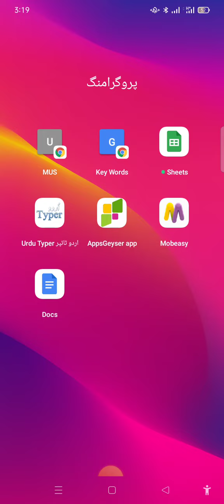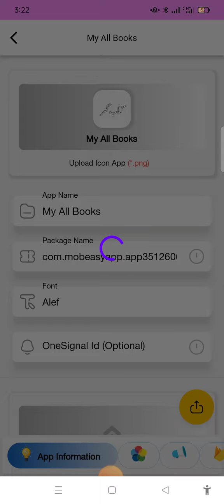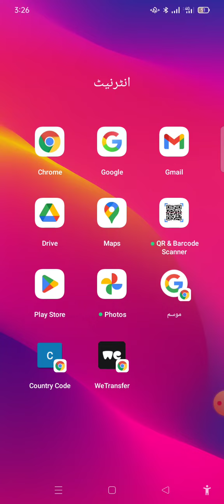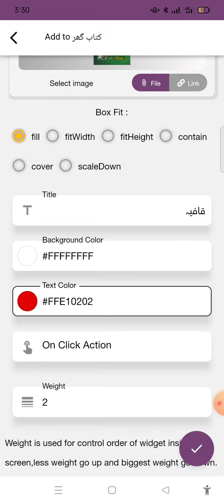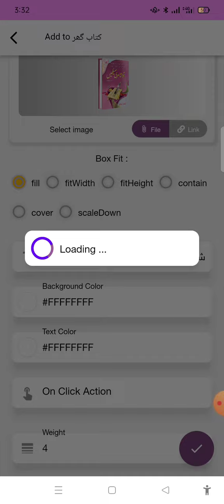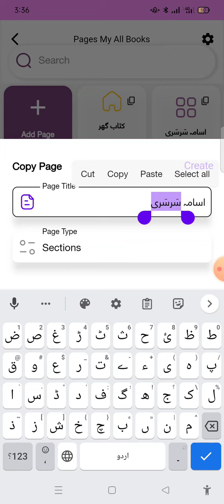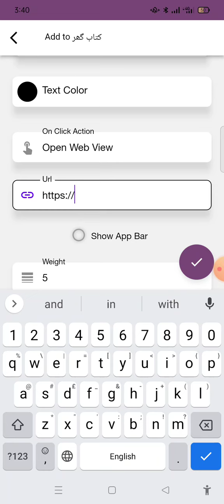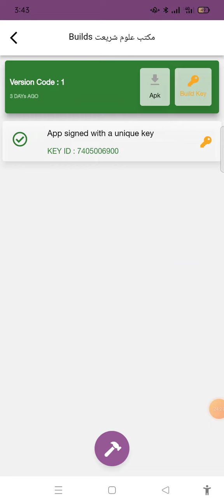Create pdf app | in Urdu / Hindi